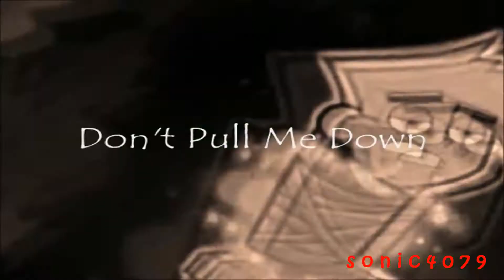Danny Phantom // Pathetic // Contest Entry~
This my contest entry for Liv's Wmm Contest (Round 2) I hope I get to round 3 yet I highly doubt it since everyone so far is awesome X3 Anyway, I wanted to work with DP in this because it sort of matches him :P I hope you all enjoy! :)

Song : Pathetic

Artist/Band : Blink-182

Program : Windows Movie Maker

Media : Danny Phantom